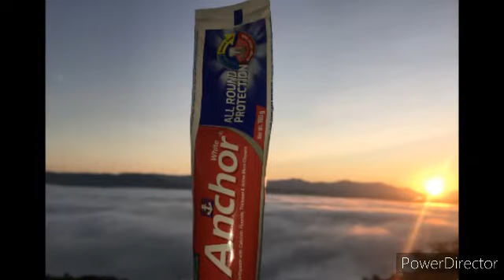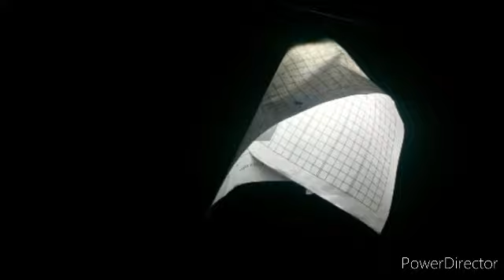LUNGSEN PHOTOGRAPHY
He Video hi Lungsen Photography, Whatsapp Group a photo upload te video a siam a ni.